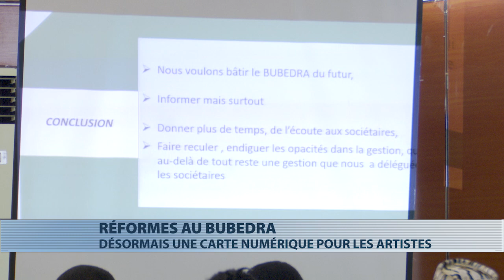Le Bubedra se dote d’un système numérique de paiement des redevances aux artistes